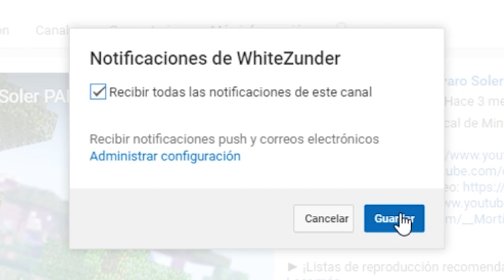¡CLARA SE CONVIERTE EN BEBE! | WHO'S YOUR DADDY EN MINECRAFT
Hoy en Who's your Daddy... CLARA SE CONVIERTE EN BEBE :D ¡LIKE para más Who's your Daddy en Minecraft!